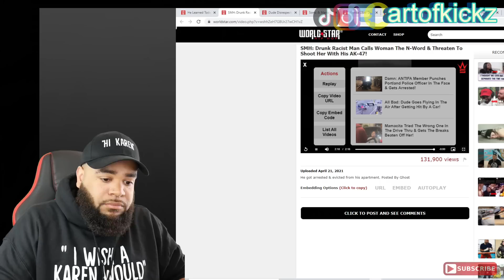" I WISH A KEVIN WOULD " PART #1 This man admits to being raaacist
Artofkickz

Link To Original:
5 Mysterious Events You Wouldn't Believe If They Weren't Recorded!